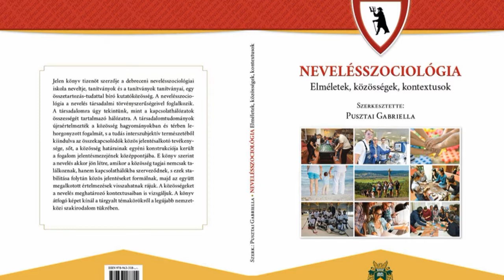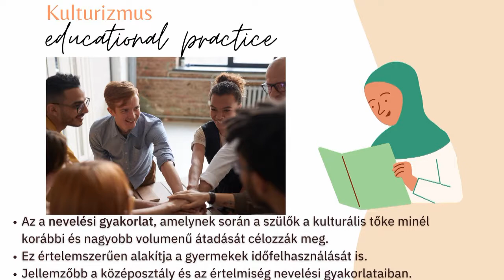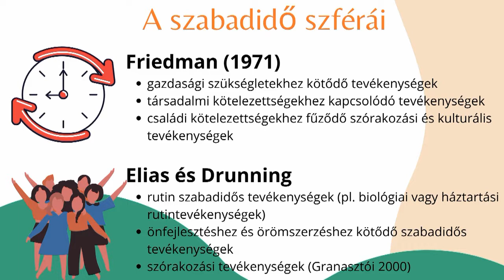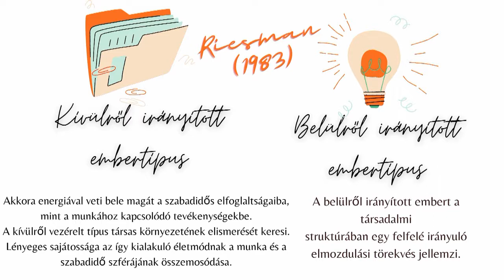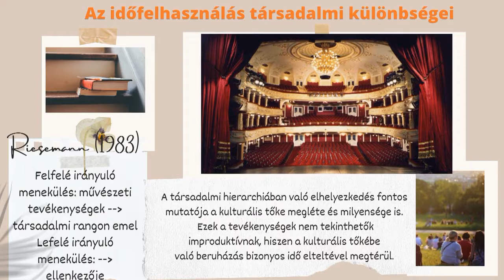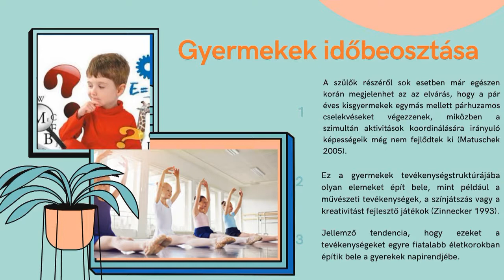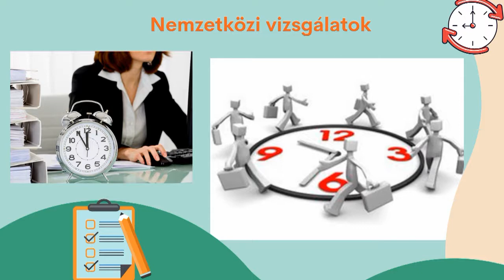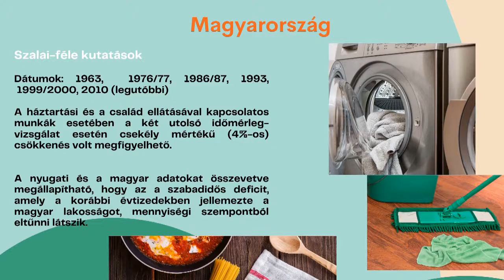PUSZTAI Gabriella (szerk.): Nevelésszociológia - Az időfelhasználás mintázatai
Ez a videó a Pusztai Gabriella által szerkesztett „Nevelésszociológia" című könyv "Az időfelhasználás mintázatai" című fejezete alapján készült. A fejezet szerzője Bocsi Veronika.